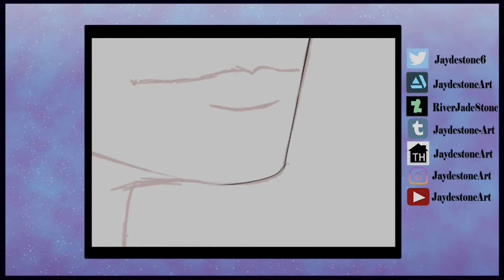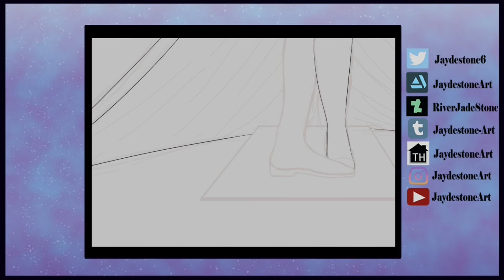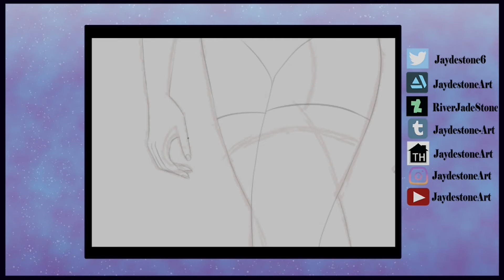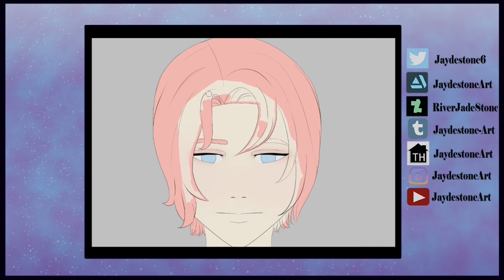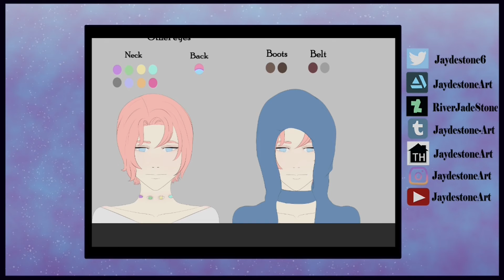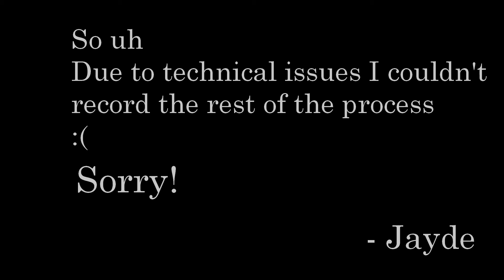Sweet Noel (Dungeons and Dragons Speedpaint)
A new D&D character has been born! Welcome Noel, a Cleric/Divine Soul Sorcerer Aasimar with an unusual appearance. What do you think? What's your most unusual looking character?

What I used:
To record- OBS
To edit- Shotcut
To draw- Wacom Intuos Pen Tablet
The program I used to draw- Clip Studio Paint